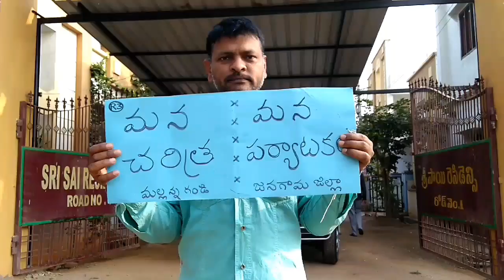Mallanna gandi రిజర్వాయర్, ఘనపురం,నర్మెట,జనగామా